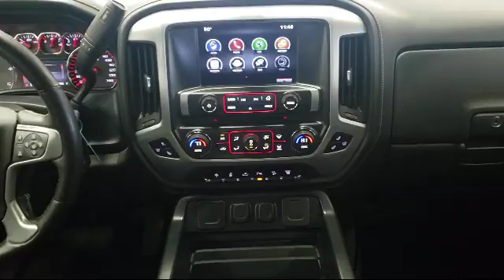2015 GMC Sierra SLT Akron Canton Cleveland Medina Kent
2015 GMC Sierra SLT Stock Number: J0747A Vin:1GT12ZE87FF587305.